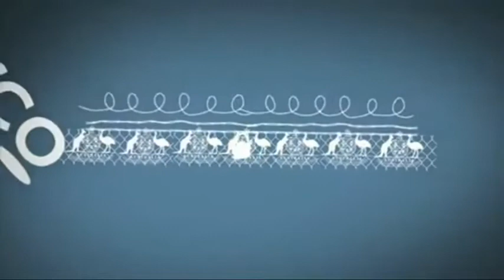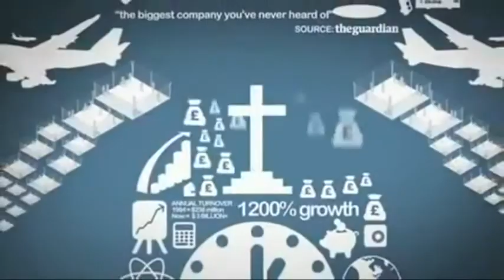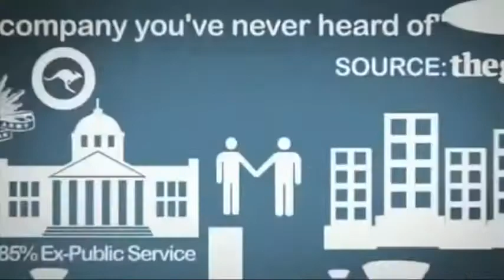SERCO The Corporate Dictatorship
SERCO! One of  N.W.O's corporate face's.

We are making such material available in our efforts to advance understanding of issues of ecological and humanitarian significance. In accordance with Title 17 U.S.C. Section 107, the material in this video is distributed without profit to those who have expressed a prior interest in receiving the included information for research and educational purposes. lf you wish to use copyrighted material from this site for purposes of your own that go beyond 'fair use', you must obtain permission from the copyright owner.